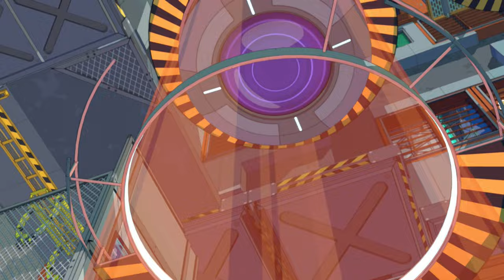Hi-Fi Rush Silent Gameplay No Commentary Part 15